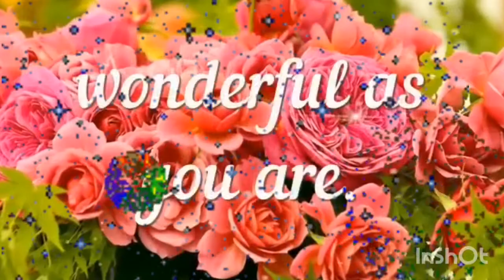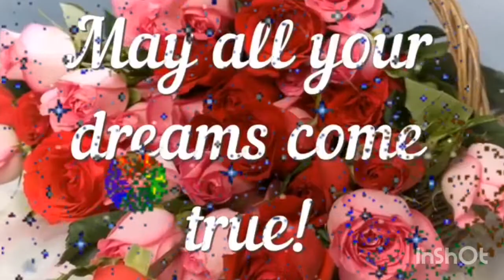HAPPY BIRTHDAY GREETINGS